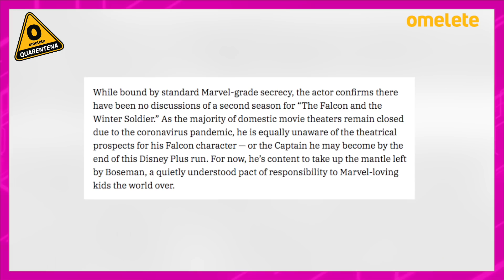ZACK SNYDER REVELA TEASER INÉDITO DE LIGA DA JUSTIÇA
Live-action de Pinóquio terá Cynthia Erivo como a Fada Azul, segunda temporada de O Falcão e O Soldado Invernal é improvável, Superman resgata Batman em novo teaser do Snyder Cut e Os Simpsons é renovada para as temporadas 33 e 34! Tudo isso e mais no Hyperdrive de hoje com Milena Enevoada! Confira!

Siga o perfil da Space Sheep Games para saber mais sobre os jogos e conhecer outras surpresas previstas para 2021!

CRÉDITOS:
Roteiro e Apresentação: Milena Enevoada (enevoadaa)
Edição: Lenara Osugui (lenaraosugui)
Identidade Visual: Kaique Vieira, Luiz Torreão e Renan Prestes